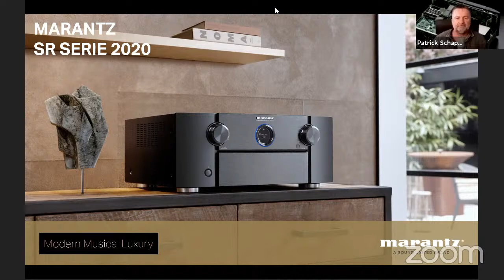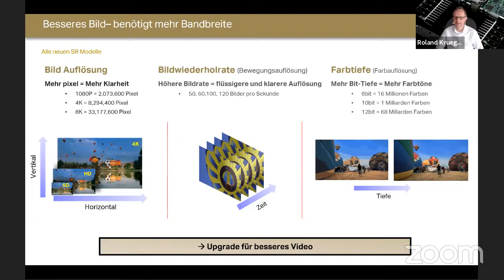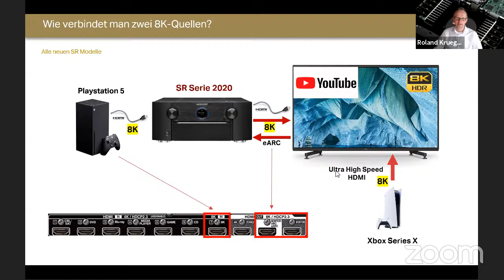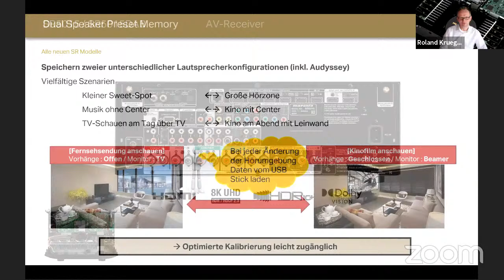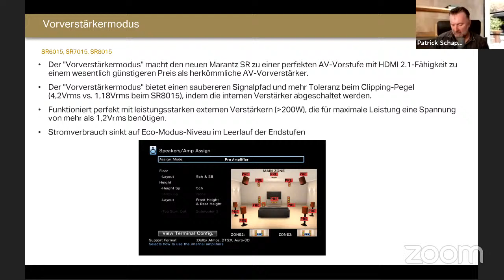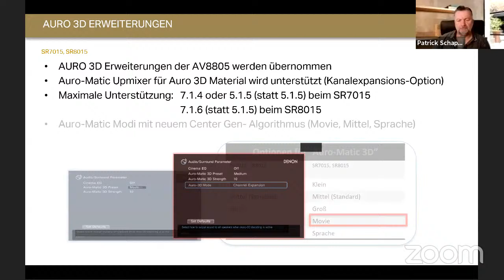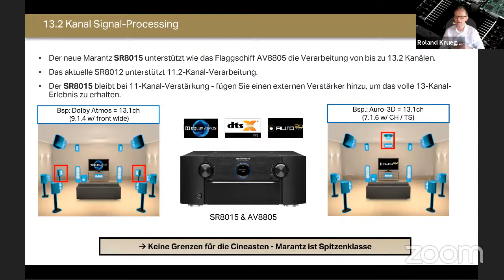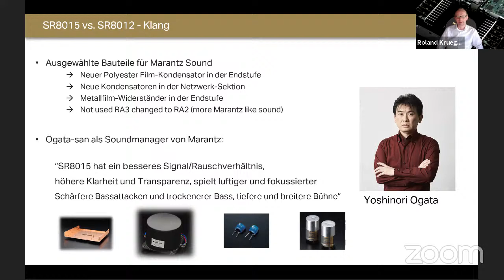Wir präsentieren die neuen MARANTZ AV Verstärker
Roland Krüger von SoundUnited stellt uns unter anderem die Nachfolger des SR 7013 und SR8012 vor. Mit den Modellen MARANTZ SR 5015, SR 6015, SR 7015 und dem neuen Marantz Flagschiff SR 8015 präsentiert MARANTZ eine Gerätegeneration, die in ihrer Ausstattung definitiv einzigartig ist. Kein Gerät in dieser Klasse hat diese Ausstattungsmerkmale. Alle 3D Tonformate sind direkt ab Werk bei den Modellen 7015 & 8015. Somit kann mit einem einzigen Lautsprecherlayout Dolby Atmos, DTS:X und Auro3D mit der einzigartigen Auromatik gehört werden. Wir haben die Geräte bei uns in der Ausstellung (ab August /September 2020 verfügbar).
Hier gibt es weitere Informationen

00:00 Begrüssung
07:44 Vorstellung der neuen Modelle
17:01 Was zeichnet MARANTZ Receiver aus
32:20 Was zeichnet HDMI 2.1 aus
40:25 Wie verbindet man 2 HDMI 8 Quellen
43:45 Neue Informations Anzeige
52:20 Vergleich Marantz SR 50514 - SR 5015
1:02:35 Vergleich Marantz SR 6014 - SR 6015
1:15:34 Vergleich Marantz SR 7013 - SR 7015
1:39:07 Vergleich Marantz SR 8012 - SR 8015
1:58:53 Marantz Klangphilosophie und Technologie
2:05:00 Fragen und Antworten

Wir sind autorisierter MARANTZ Partner und daher bekommen sie von uns ausgewählte Produkte mit bis zu 5 Jahren MARANTZ Garantie nach erfolgter Registrierung durch den Kunden.
AV-Receiver mit 5 Jahre Garantie bei Registrierung innerhalb von 3 Monaten nach Kauf:

MARANTZ SR6014

MARANTZ SR7013

MARANTZ SR7015

MARANTZ SR8012

MARANTZ SR8015

MARANTZ AV7705

MARANTZ AV8805
sowie
MARANTZ MM7025

MARANTZ MM7055

MARANTZ MM8077